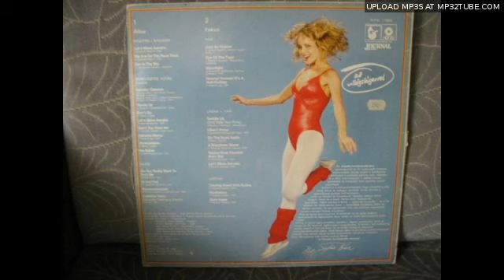Esztergályos Cecília Aerobic pt 4.